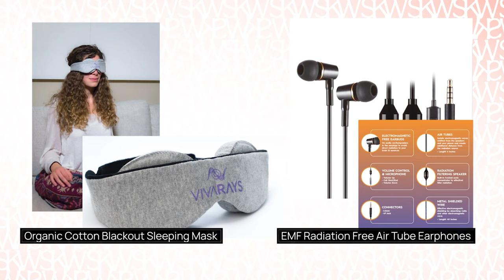The Biggest Health and Fitness Mistakes People Make in the New Year with Coach Rob Jacobs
Do you want to attain a state of optimal health and fitness that will lead to long-lasting well-being? Are you searching for the key to achieving sustainable lifestyle changes that will transform your life? Look no further, because our guest, Rob Jacobs, will be sharing the ultimate solution to help you obtain the outcome you desire. Get ready to uncover the secrets to unlocking your full potential in health and fitness, allowing you to experience a lifetime of vitality and wellness.

In this episode, you will be able to:
- Avoid common health and fitness mistakes for better results.
- Discover the truth about detox programs and weight loss.
- Personalize your nutrition and exercise for optimal health.
- Find the perfect balance between training intensity and recovery.
- Uncover the impact of drugs and social media on fitness.

My special guest is Rob Jacobs.

Rob Jacobs is a trusted expert in the health and fitness industry, known for his practical and sustainable approach to well-being. With years of experience, he has helped countless individuals achieve their health goals by guiding them towards making lifestyle changes that promote long-term success. Rob's expertise extends beyond just physical fitness, as he also emphasizes the importance of optimizing overall wellness through proper nutrition, sleep, and stress management. As a guest on the Evolving Wellness Podcast, Rob shares his insights and advice on common mistakes people make when it comes to health and fitness, offering valuable tips for achieving lasting results. Listeners can expect a down-to-earth and relatable conversation filled with actionable strategies to improve their well-being.

The key moments in this episode are:
00:00:00 - Introduction
00:03:22 - The Detox Trap
00:08:49 - One-Size-Fits-All Approaches
00:10:48 - Fear-Based Marketing
00:12:33 - The Power of Circadian Principles
00:14:56 - The Importance of Recovery
00:15:49 - Training More Often
00:18:44 - Resistance Training for Fat Loss
00:21:43 - Balancing Recovery and Training
00:24:31 - Prioritizing Self-Care
00:29:35 - Interest in Drug Protocol
00:30:07 - Promoting Health and Fitness
00:30:58 - Exceptional Physiques and Drug Use
00:32:31 - Unrealistic Social Media Standards
00:36:42 - Detrimental Diet Extremes
00:44:24 - Balancing Meal Plans for Body Fat Reduction
00:45:05 - Timing of Macronutrients for Optimal Energy
00:46:32 - Finding the Right Amount of Protein
00:48:08 - Seasonal Plans for Training and Diet
00:52:44 - Absorbing Useful Information and Personalizing Strategies